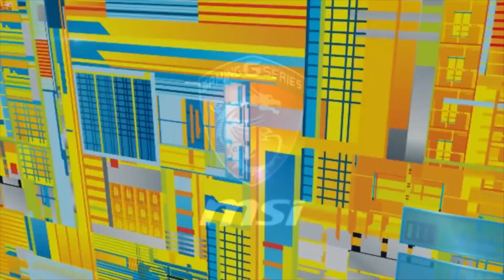Assassin's Creed Rogue (PC) - İlk 10 Dakika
Eski nesil konsollar için çıkış yapalı uzun bir süre olan Assassin's Creed Rogue, artık PC'ye de geldi! Bizler de oyunun konsol versiyonundan farkını ortaya koymak adına bilgisayarın başına oturduk. Tabii bu esnada oyun hakkında bilgi vermeyi de ihmal etmedik.

İşte bol aksiyonlu, neredeyse hiç gizlenmediğimiz Assassin's Creed Rogue ile karşınızdayız!